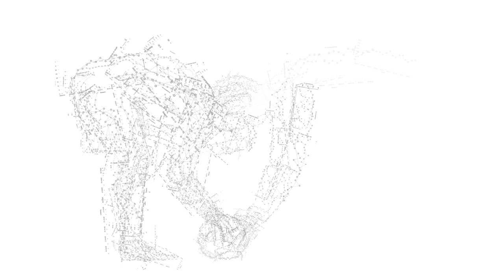The Rivalry - Soccer Science Art (SciArt) by Soren Meibom (more at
"The Rivalry" - Rivalries are ubiquitous in the world of sports, but few have been as remarkable as the 15-year rivalry between Cristiano Ronaldo and Lionel Messi from 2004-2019. The Rivalry depicts this record-breaking battle between the two best attacking players of this century. It "paints" Ronaldo and Messi using performance data converted into graphs, charts, maps, and tables, and with the trophies they each won. The picture tells the story of their extraordinary careers, individually and in comparison, and is a reminder of how lucky we have been to see them play. It displays the two players in opposition, but holding on to the same ball symbolizing their shared love for the game.